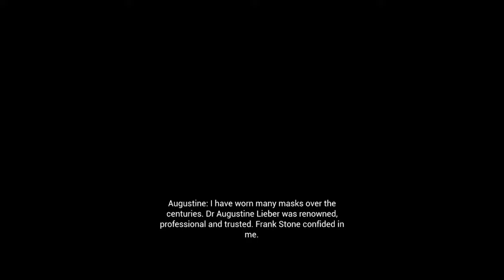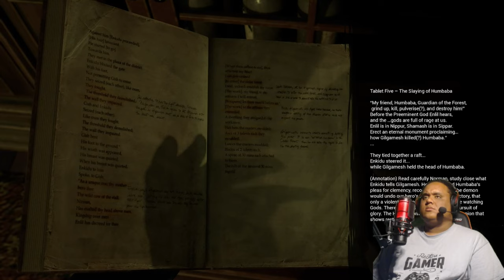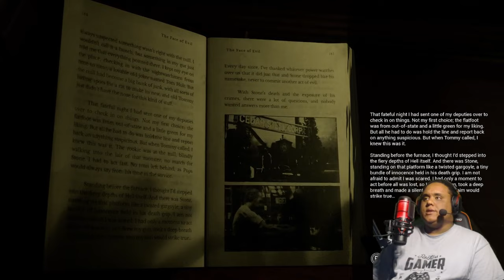THESE WALLS HAVE EYES | The Casting Of Frank Stone | Chapter 4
Here in chapter 4 I play as Linda and meet a variety of characters at the manor.